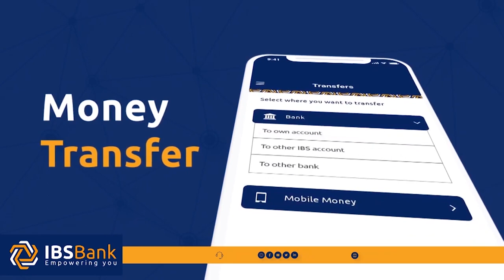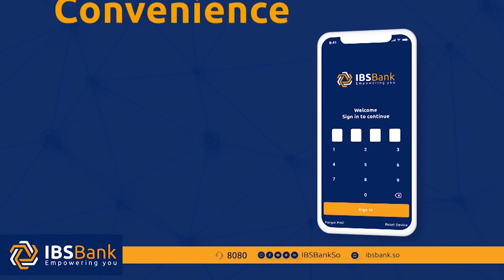Wasiir Prof Dubbe”waxaaynu dooneynaa innan mideyno amniga dalka imo warka xiisaha leh”